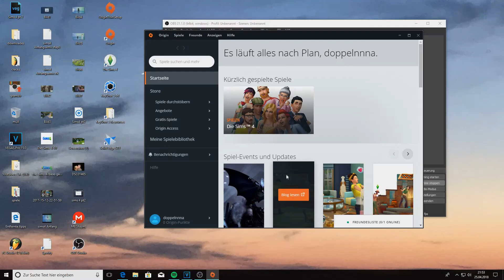Sims4 #4 Ute und Laub heiraten!!